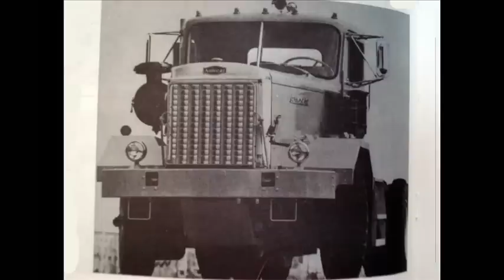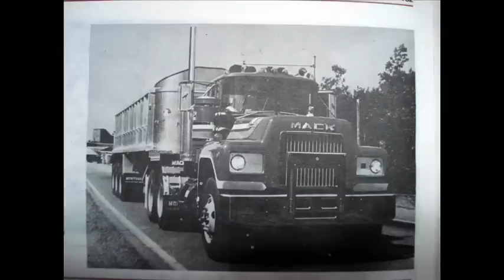Leash Eye Trucker song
Leash Eye  - Truck'er song, great band from POLAND:)) and photos of immortal truck's